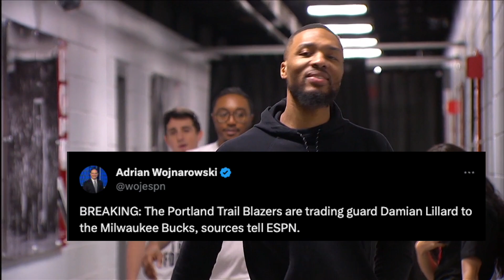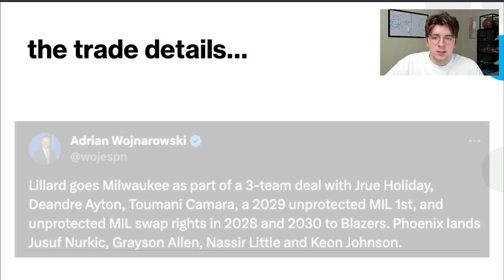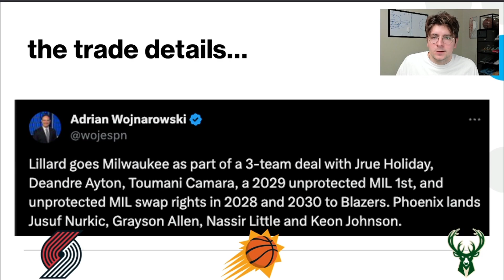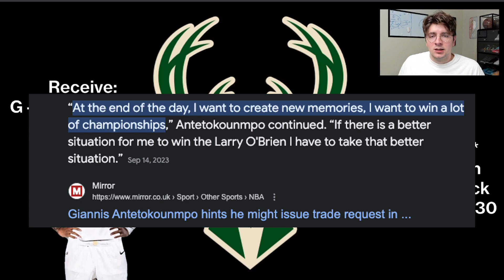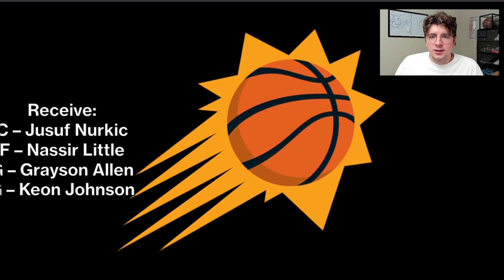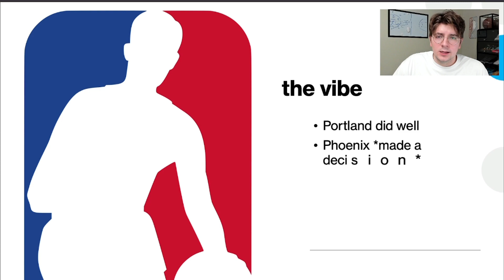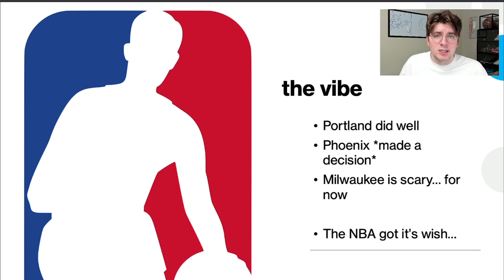Damian Lillard Trade Breakdown | Trade Grades Milwaukee Bucks, Phoenix Suns & Portland Trail Blazers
Sheldon Wohlman of Utility Sports breaks down every facet of the Damian Lillard trade to the Milwaukee Bucks and gives trade grades for the Portland Trail Blazers, Phoenix Suns and Milwaukee Bucks. This move sets up another move in which Jrue Holiday likely gets traded to an NBA contender!

Full Trade Details:

Milwaukee Bucks receive Damian Lillard

Phoenix Suns receive Jusuf Nurkic, Keon Johnson, Nassir Little and Grayson Allen

Portland Trail Blazers receive Jrue Holiday, Deandre Ayton, Toumani Camara, a 2029 First Round Pick and First Round Pick Swaps in 2028 and 2030.

0:00 - Cold Open
0:19 - Intro
1:19 - Damian Lillard Trade Details
2:02 - Milwaukee Bucks Trade Grade
7:22 - Phoenix Suns Trade Grade
13:40 - Portland Trail Blazers Trade Grade
18:15 - Trade Grades